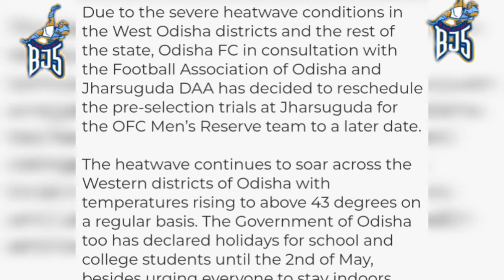Odish fc trial ⚽update😢😭||Bad news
ALL INFORMATINON ⚽⚽based ON MY ☑️☑️research.may be its not 100% accurate 🙏🙏🙏 PLEASE CONTACT THE CLUB FIRST.
@Odisha fc
isl odisha
Odisha fc trial at Jharsuguda

Odisha fc#Odisha

isll Hero indian super league

Assam Trial
The factory
Indian football
dima hasao
minerva football academy
sudeva football academy
delhi fc
panindia trial
football trial
minerva super league